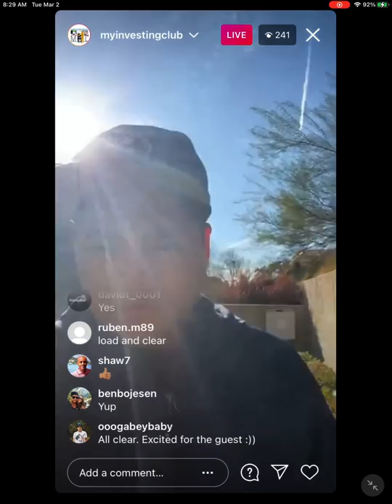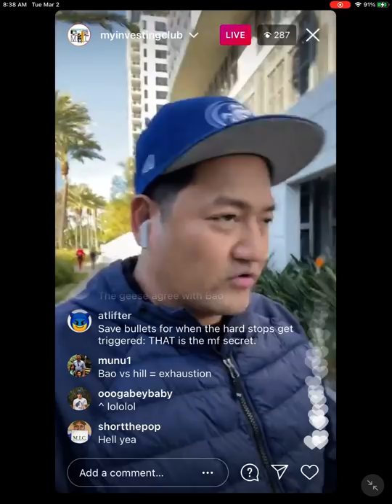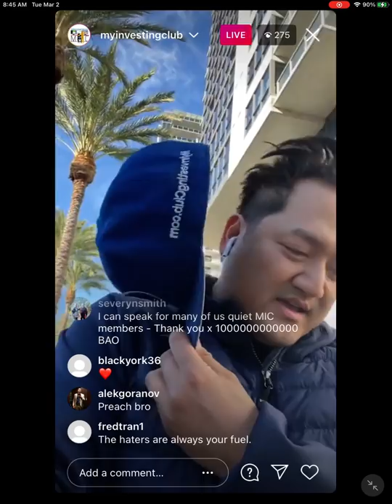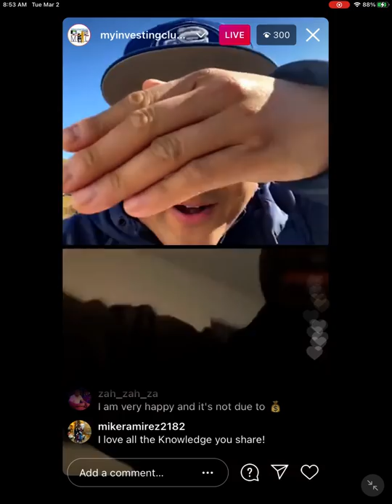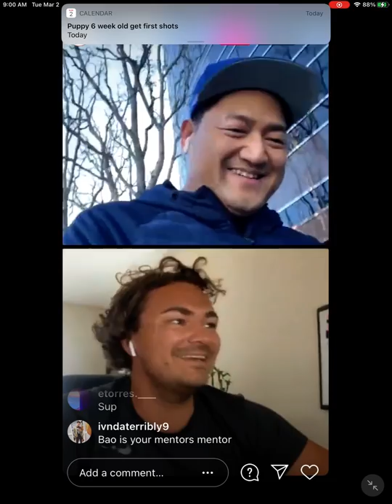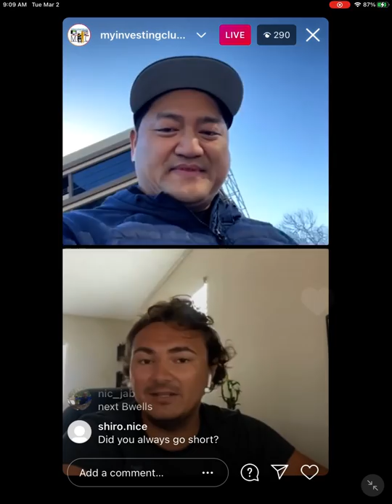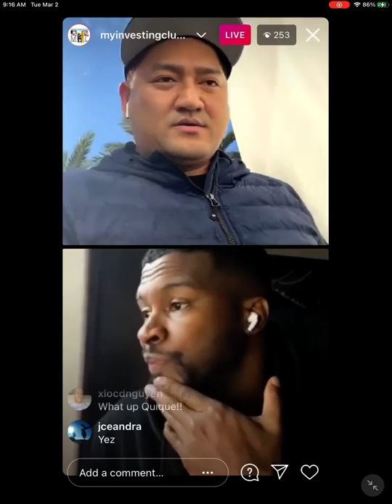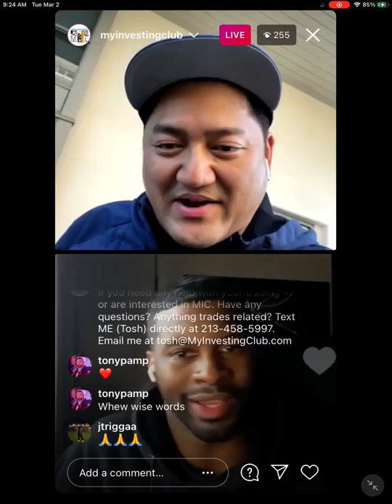+$12.1K Recap | How To Profit On PUMP & DUMP Chatroom Stocks $CHFS $NNVC $JCS w/ Modern_Rock*